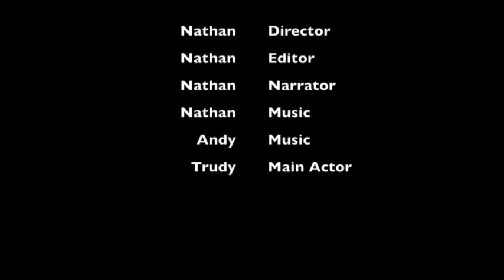Forest Walk 1 minute Poem Project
1 minute poem video by Nathan A. for his Grade 10 media arts class.